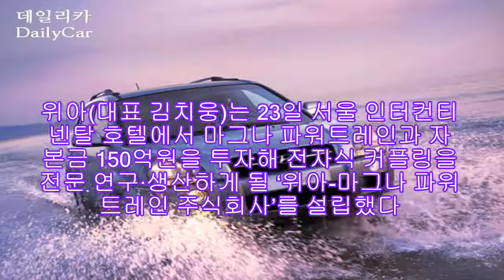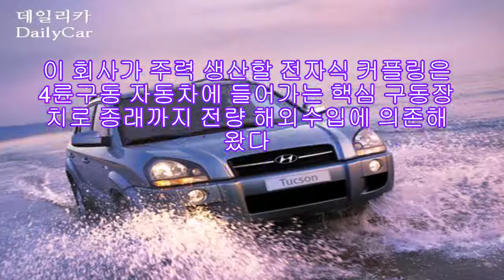현대차 부품업체 위아, 마그나 파워트레인과 제휴 |카24/7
현대차 부품계열사 위아가 세계 3위 차량부품메이커 마그나 파워트레인(MPT)과 충남 아산에 합자회사를 설립해 전자식 커플링 사업에 진출한다.

위아(대표 김치웅)는 23일 서울 인터컨티넨탈 호텔에서 마그나 파워트레인과 자본금 150억원을 투자해 전자식 커플링을 전문 연구·생산하게 될 ‘위아-마그나 파워트레인 주식회사’를 설립했다.

위아-마그나 파워트레인 주식회사는 3월초 충청남도 아산시 테크노 밸리 산업단지에 생산설비 착공에 들어가 2010년 제품을 초도양산해 2011년 말까지 연산 60만대 규모의 생산설비를 갖출 예정이다.

이 회사가 주력 생산할 전자식 커플링은 4륜구동 자동차에 들어가는 핵심 구동장치로 종래까지 전량 해외수입에 의존해왔다. 업계 관계자들은 이번 합자회사의 설립으로 연 800여억원의 해외부품 조달비용을 절감할 수 있을 것으로 예상하고 있다.

충청남도와 아산시는 같은 날 위아와 마그나 4자간 부지임대관련 투자양해각서를 체결해 75억원 상당의 외자를 유치했다. 향후 협력사 추가 준공 및 고용 창출 등 지역경제가 활성될 것으로 보고 있다.